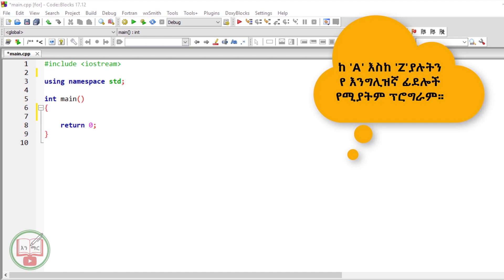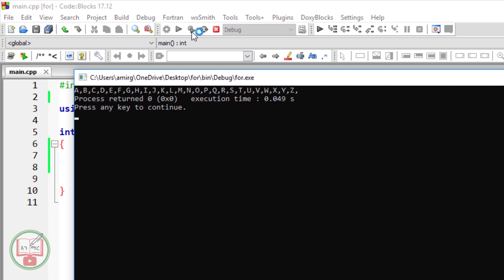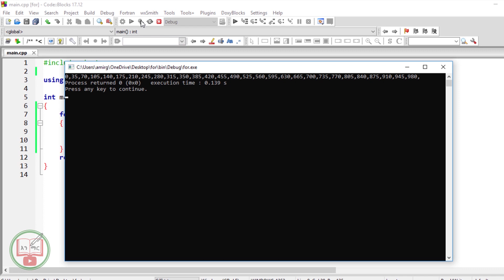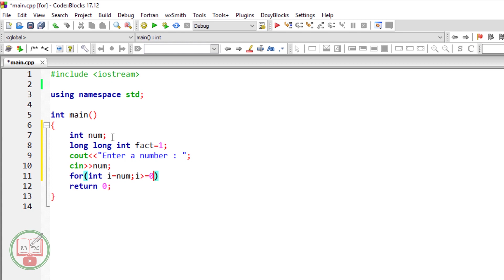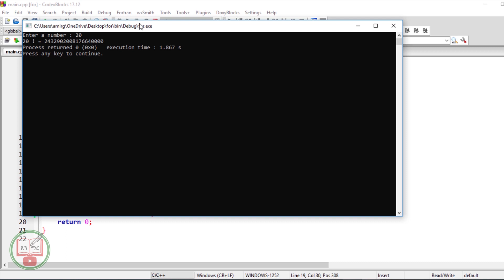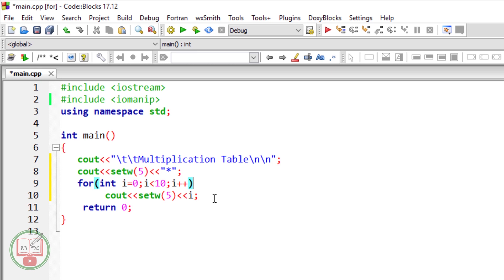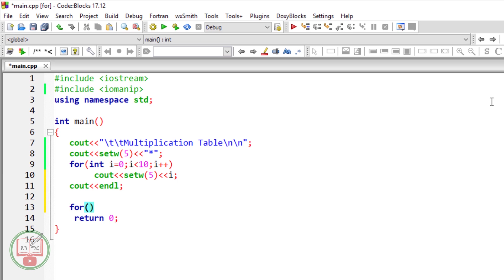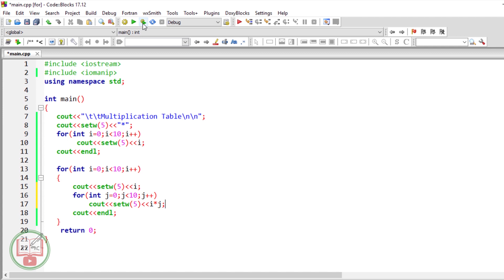C++ in Amharic : Lecture - 21 | for loop statements - 2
በዚህ ቪድዮ ቲቶሪያል ስለ for የድግግሞሽ አረፍተነገር የሚያስረዱ ምሳሌዎችን እናያለን አብራችሁን ቆዩ።